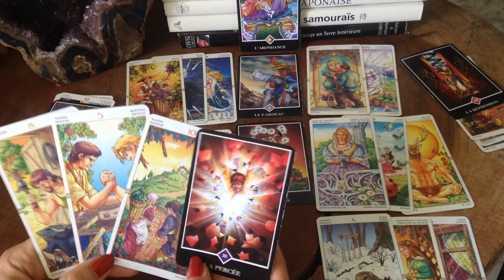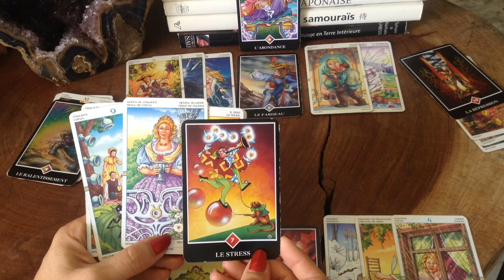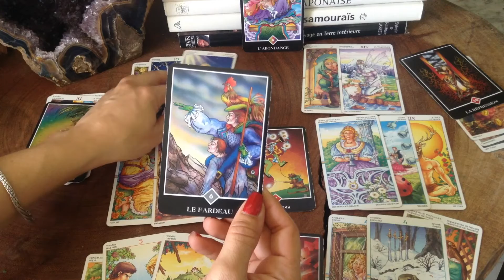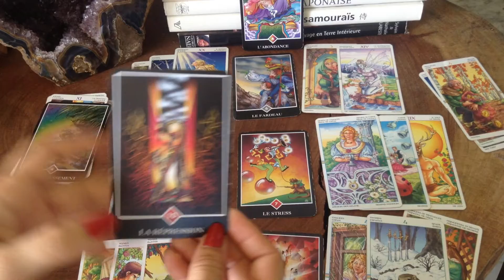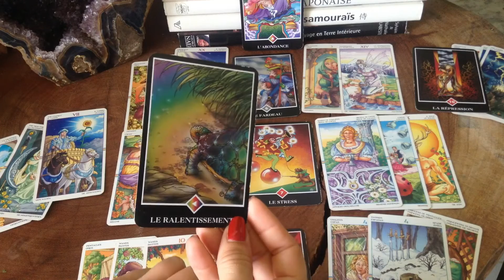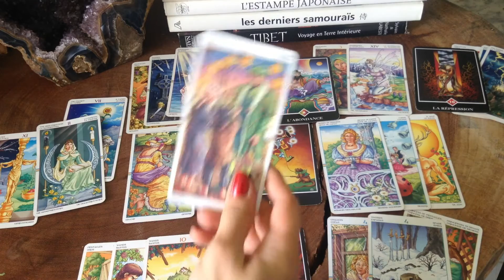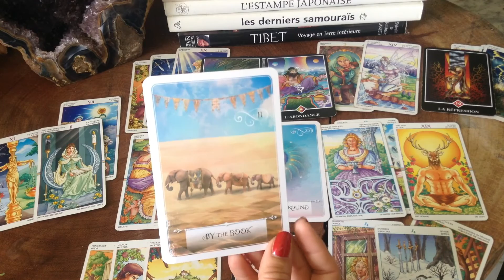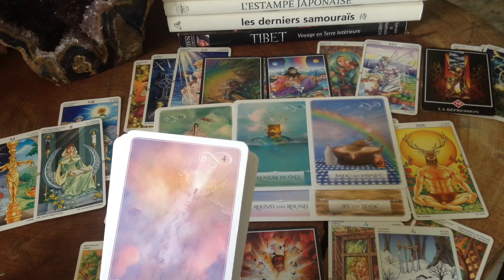15-31 Aout 2018 Poissons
Bonjour
Je m'appelle Marilyne et je vous présente ici mon tarotscope pour la période du 15 au 31 Août 2018